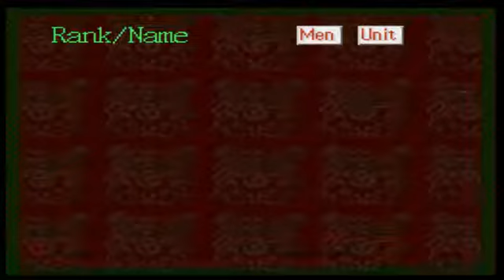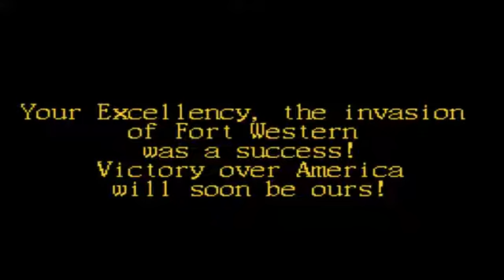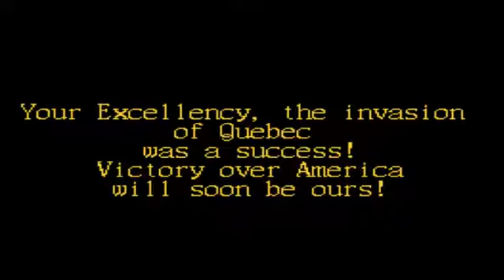Let's Play Liberty or Death Part 52: Got Him!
Surely the war is over now that I have captured the guy!